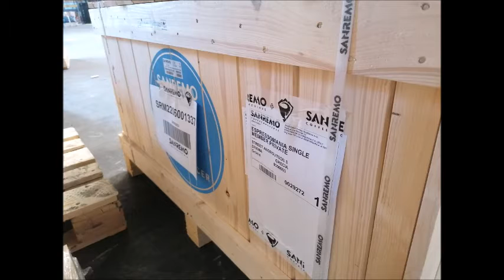Sanremo Cafe Racer Renegate Espressomania gr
The Online Store Espressomania.gr presents the coffeemachines from the Italian company Sanremo Coffeemachines,the model Cafe Racer Renegete.